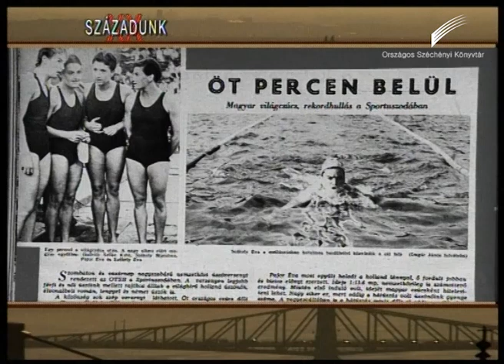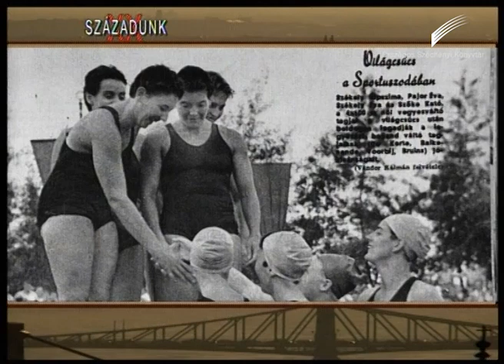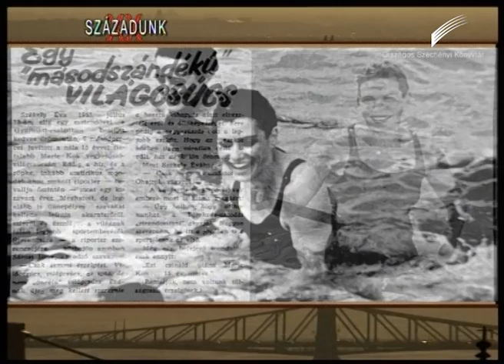Székely Éva 90!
2017. április 3-án volt 90 éves Székely Éva, a Nemzet Sportolója.

Székely Éva 2005-ben adott interjút Hanák Gábor és Bokor Péter Századunk című ismeretterjesztő sorozata részére.

A 12 évvel ezelőtt vetített interjú részletével köszöntjük az olimpiai bajnok úszónőt.

OSZK Történeti Interjúk Tára